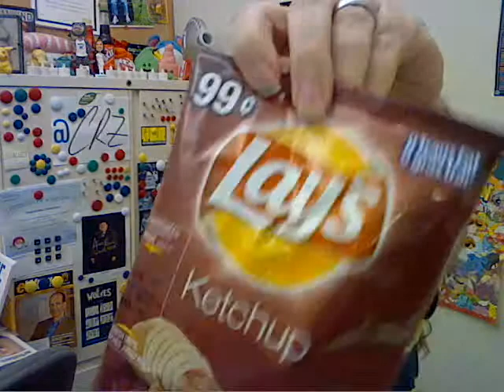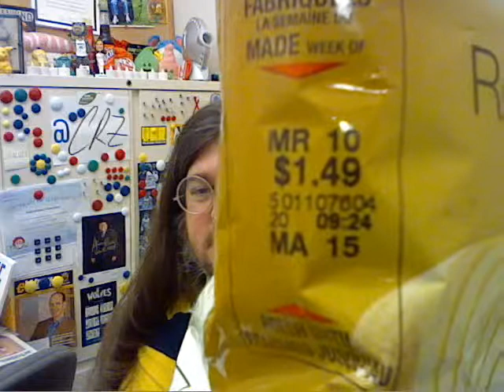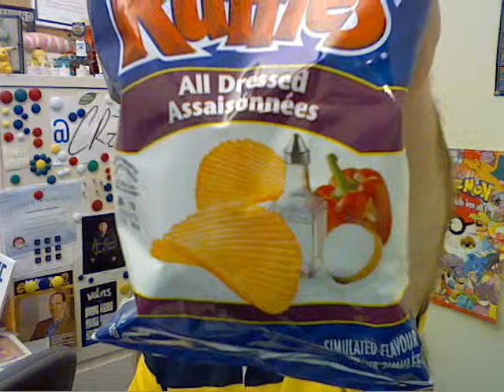CRZ 092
Happy NASCAR Day!